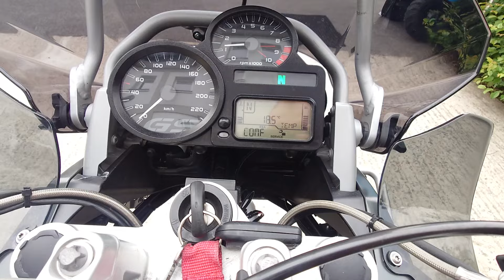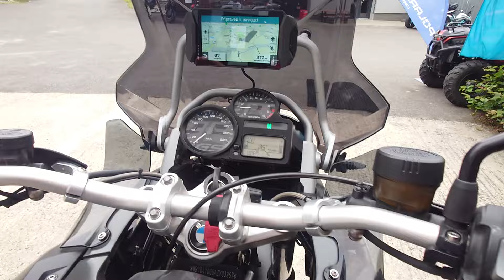BMW R 1200 GS Adventure